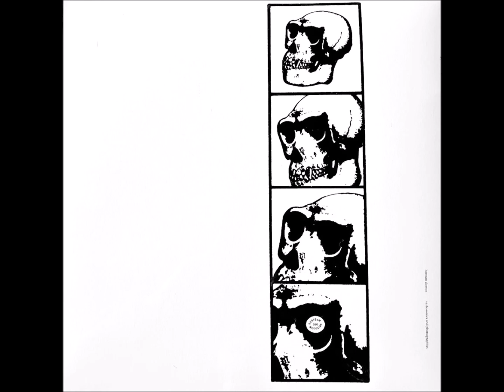Herman Damen – Verbosonies And Phonographies (2024)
Herman Damen | Verbosonies And Phonographies | Alga Marghen | 2024

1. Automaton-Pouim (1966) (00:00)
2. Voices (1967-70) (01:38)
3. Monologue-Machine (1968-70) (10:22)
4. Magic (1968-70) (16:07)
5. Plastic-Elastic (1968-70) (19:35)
6. Reveil Du Chaos (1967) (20:41)
7. Hommage A Orff (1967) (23:14)
8. Psychocybernetic Performance (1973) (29:03)